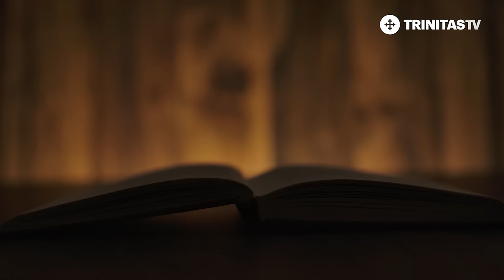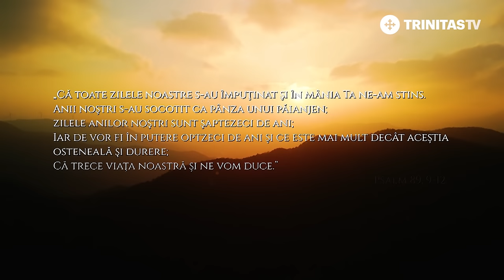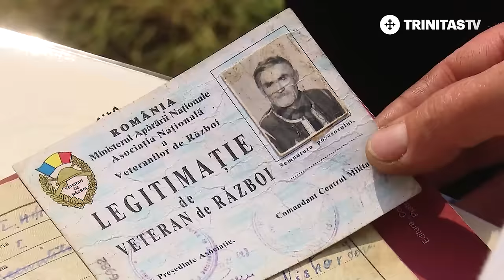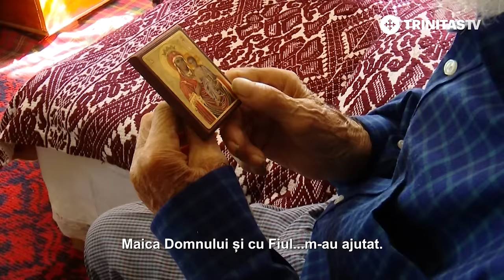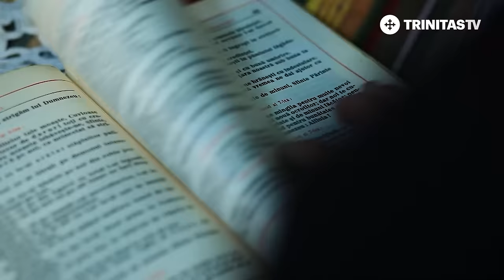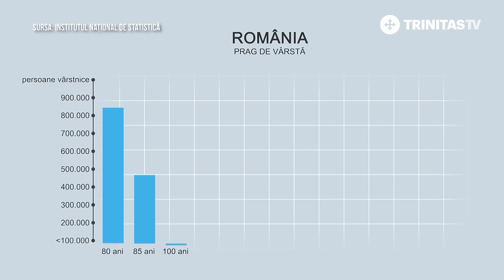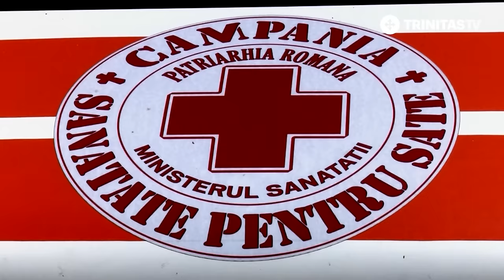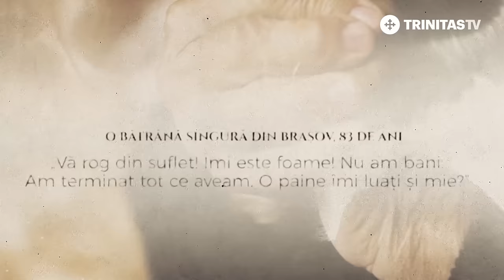Lumina celor înțelepți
TRINITAS TV vă prezintă FILMUL DOCUMENTAR dedicat Anului Omagial al Pastorației Persoanelor Vârstnice.
În România 850.000 de oameni au atins pragul de 80 de ani. În martie 2023 cea mai în vârstă persoană înregistrată avea 113 ani.
Cum și cât cuprinde bătrânețea tihna anilor? Mai avem răgazul să-i ascultăm pe cei ce, atinși de neputințe, rămân veșnic modele de îndreptare? Cum putem să le ușurăm greul celor ce clepsidra vieții le scurge ultimul nisip?
Chipul bătrâneții aduce ... ,,LUMINA CELOR ÎNȚELEPȚI"